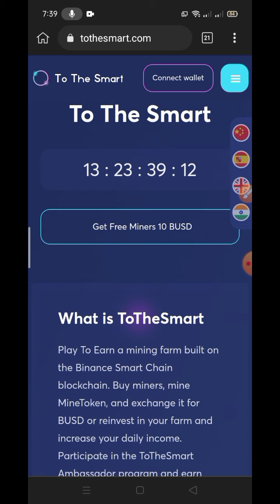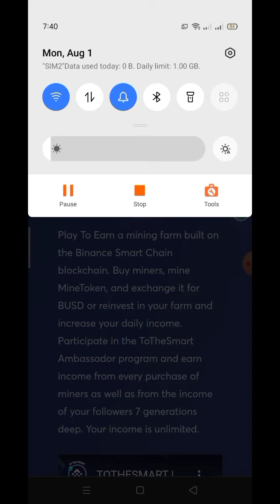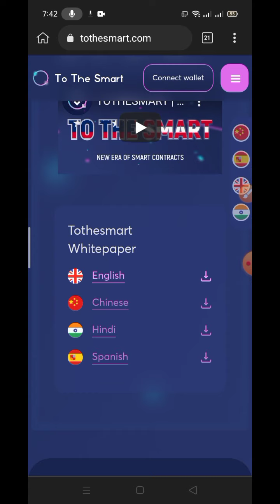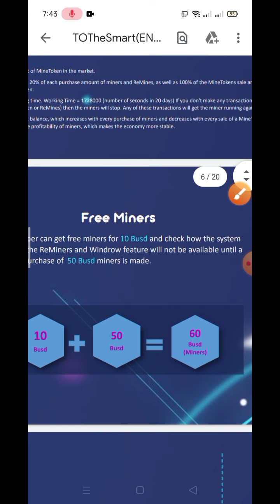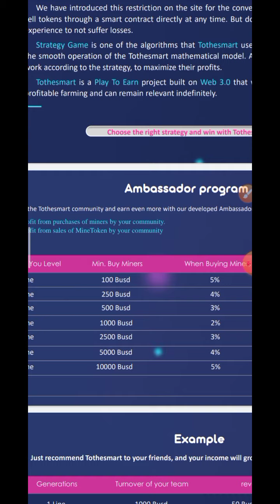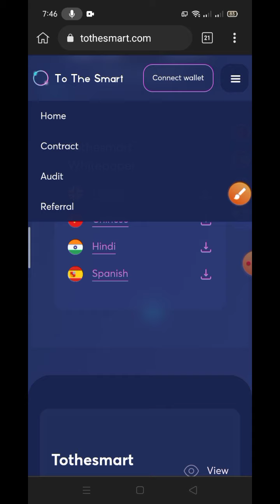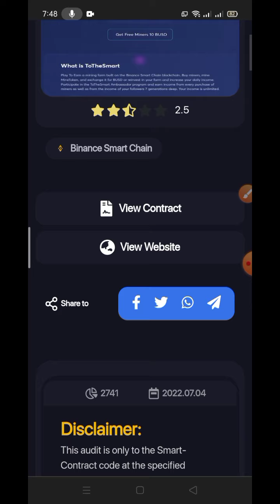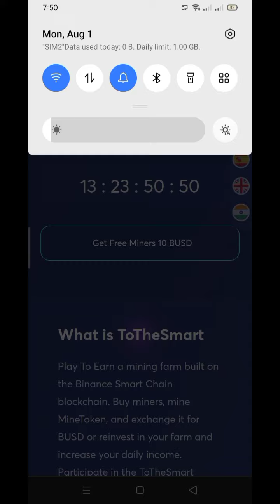Earn 5% daily in ToTheSmart passive income 1800% APR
Join & Follow us on:
Tweeter: @renvranth
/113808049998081